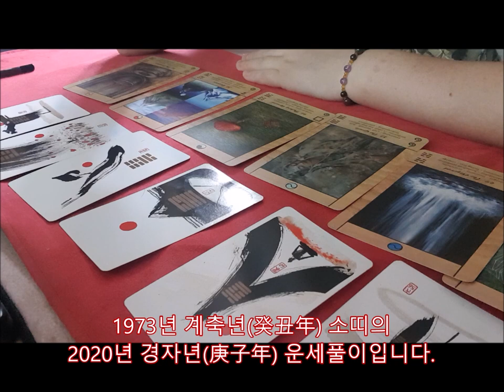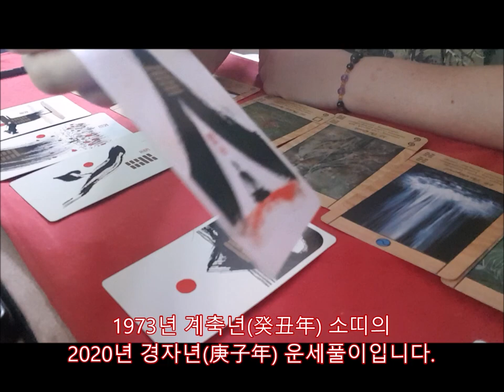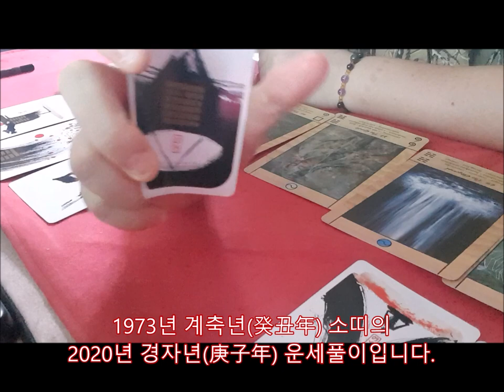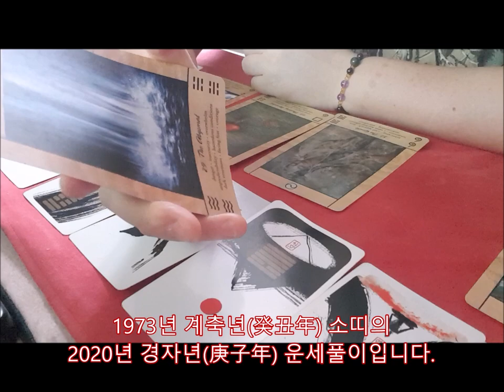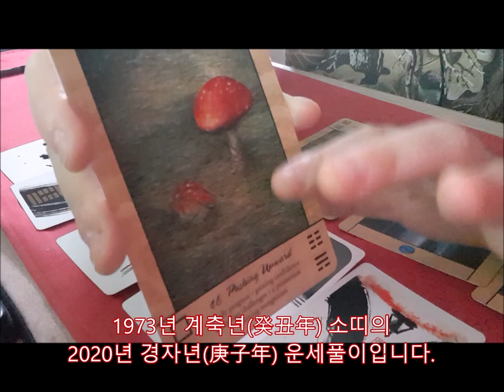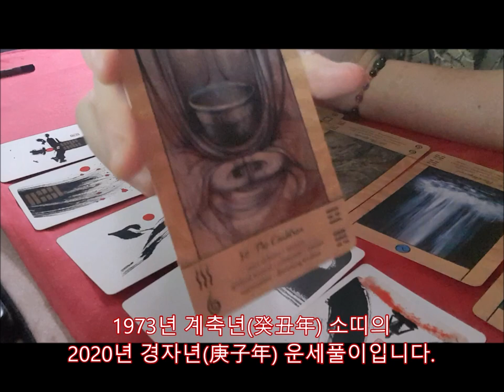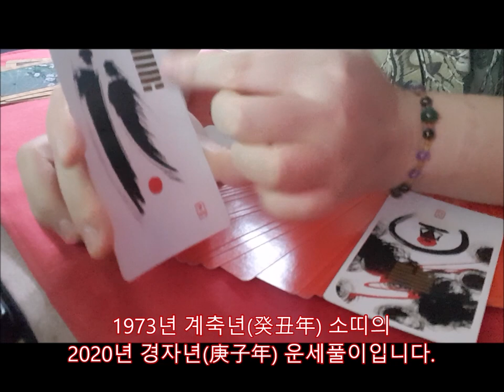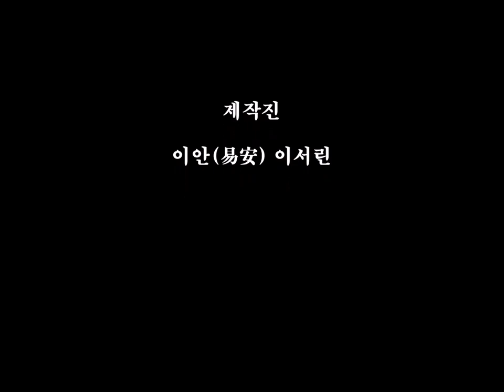[2020년 경자년(庚子年)신년운세]1973년생 계축년(癸丑年) 소띠